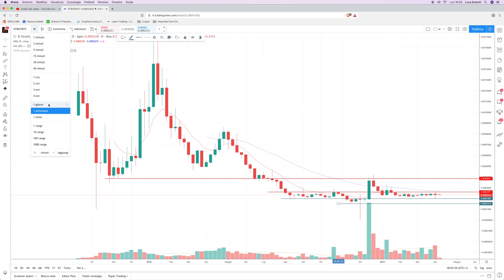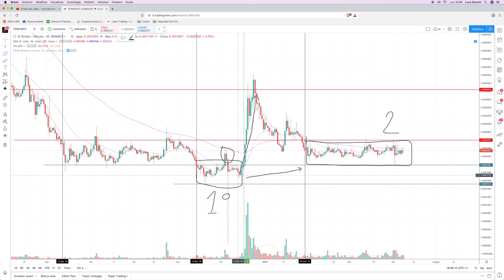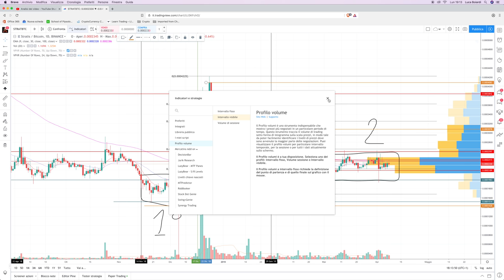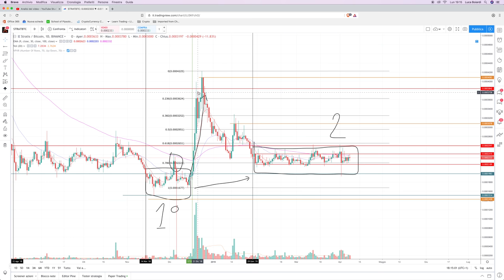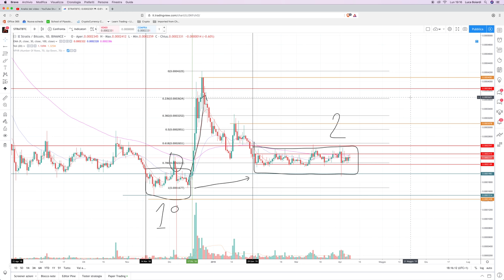Segnali di Trading Bitcoin e Altcoins - ATTENZIONE alle zone di accumulazione!!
Se le zone di accumulazione si posizionano in un certo modo l’una rispetto all’altra, ciò corrisponde ad un ottimo setup per un ingresso a mercato ad alta probabilità di profitto! In questo video vediamo come devono essere.

Questa serie è dedicata alla spiegazione dei migliori setup in termini di tasso di riuscita, intesa come conclusione favorevole.
Condividendo con voi quelli con cui mi trovo meglio, spero di darvi informazioni utili.

Questo setup è il #2 trattato, e si basa sull’individuazione di due zone di accumulazione separate da un breakout impulsivo, con la seconda posizionata sopra la prima e su un certo livello di ritracciamento.

Oltre al setup, vediamo quali elementi lo rafforzano e ne confermano le caratteristiche positive, il tutto utilizzando un esempio concreto.